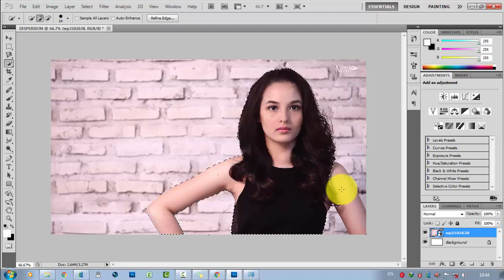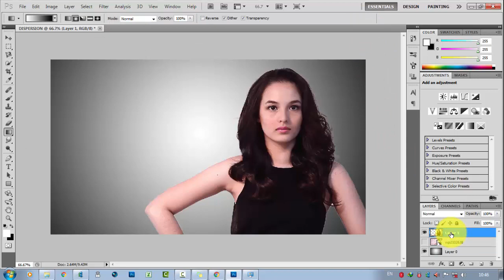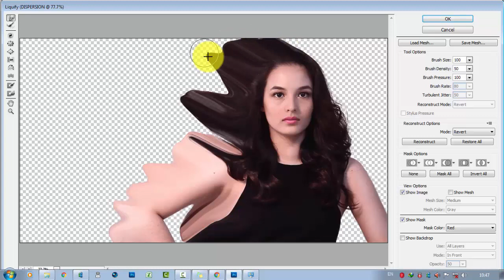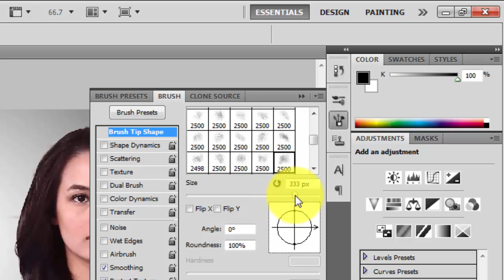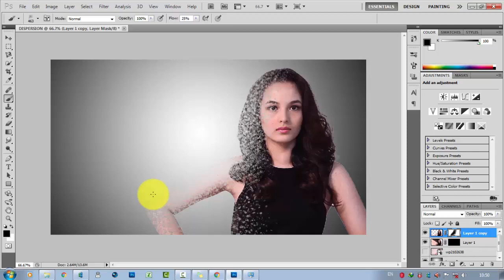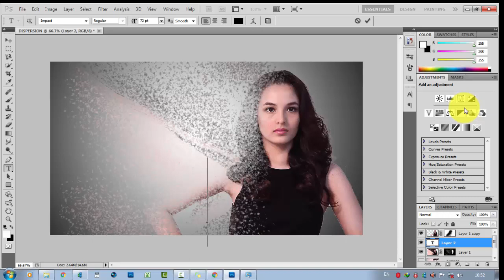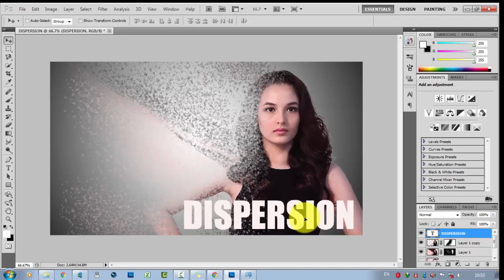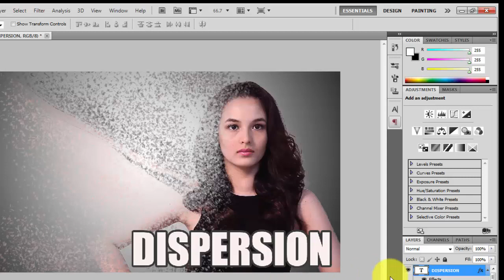Cara Membuat Dispersion Effect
cara membuat foto design dispersion dengan photoshop
Bird dispersion photoshop effect | photoshop tutorial cc
Cara Membuat Dispersion Effect - Tutorial Photoshop Bahasa Indonesia